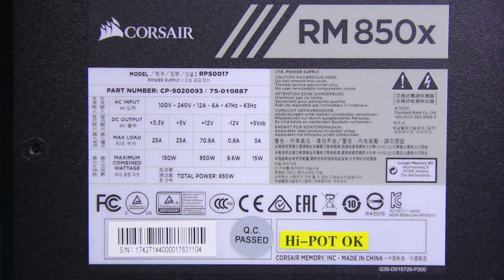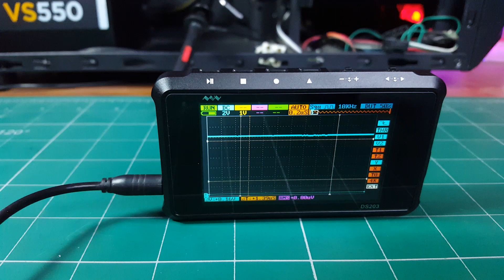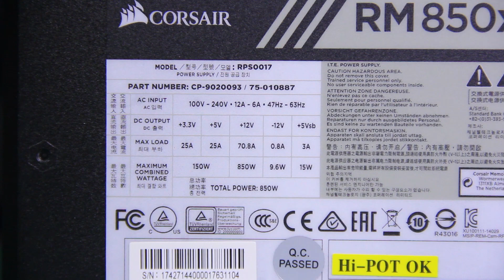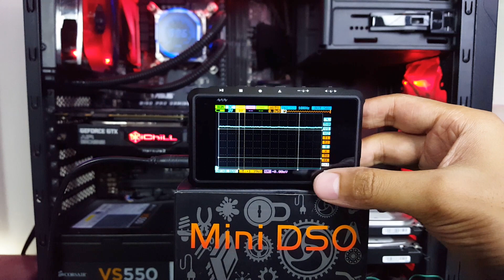GTX1080Ti with 550W PSU ? | Indepth Testing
Is it safe to use low wattage PSU with your high end Graphics Card?
In this video i am testing what happens when you use 550Watts PSU with 1080Ti and 1060 and analyzing the Voltage stability and performance of the PSU.